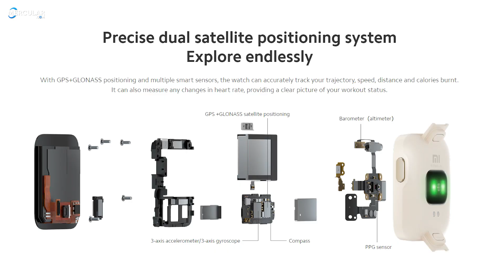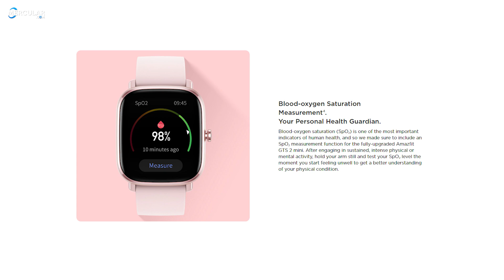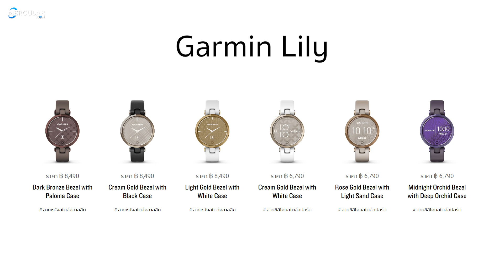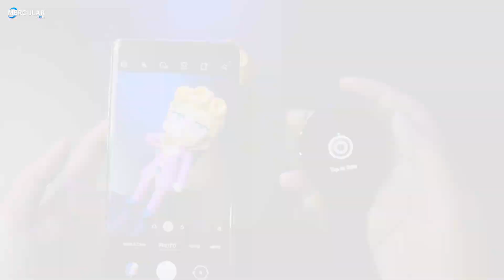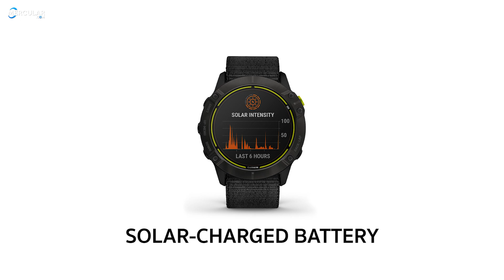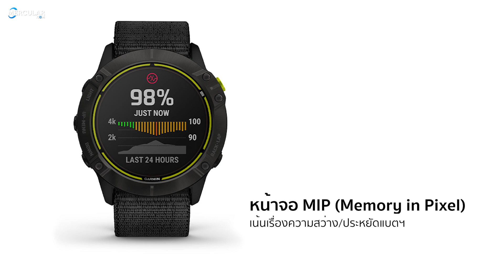แนะนำ Smartwatch รุ่นใหม่ น่าใช้ (ต้นปี 2021)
กระแส Smartwatch ในปี 2021 ยังดุเดือดเช่นเคย หลายแบรนด์ปล่อยของออกมากันเยอะมากๆโดยเฉพาะแบรนด์เล็ก แบรนด์จีนที่เน้นราคาที่ถูกกับฟีเจอร์จัดเต็ม แต่ละรุ่นบอกเลยว่าคุ้ม น่าใช้มากๆ และคลิปนี้ทางเราจะมารวม Smartwatch รุ่นใหม่ที่ออกมาในปี 2021 ที่น่าใช้มาอยู่ในคลิปนี้ ซึ่งใครที่กำลังมองหา Smartwatch ดีๆ ราคาไม่แรงซักตัว แนะนำให้ดูคลิปนี้ แล้วเลือกซื้อได้ที่ Mercular.com ของเราได้เลย

Garmin Enduro (สินค้ายังไม่วางจำหน่าย)

► ดู Smartwatch รุ่นอื่นๆ ได้ที่นี่ ◄

0:00​​ แนะนำ Smartwatch รุ่นใหม่ น่าใช้
0:51​ Xiaomi Mi Watch Lite
1:47​​ Amazfit GTS 2 Mini
2:51​​ Garmin Lily
4:17​​ Realme Watch S Pro
5:30​​ Huawei Watch GT 2 Pro
6:30​​ Garmin Enduro